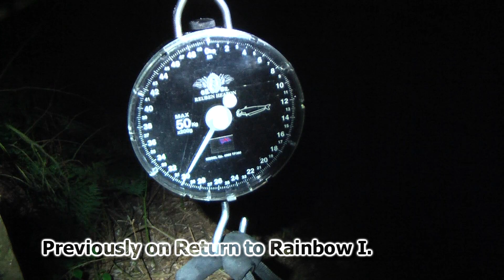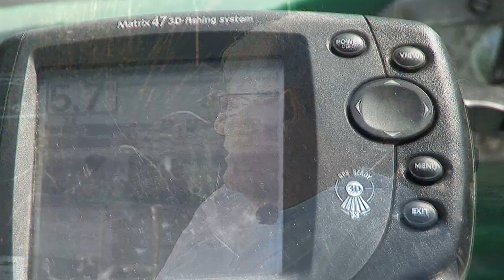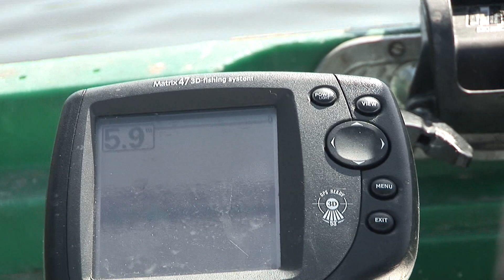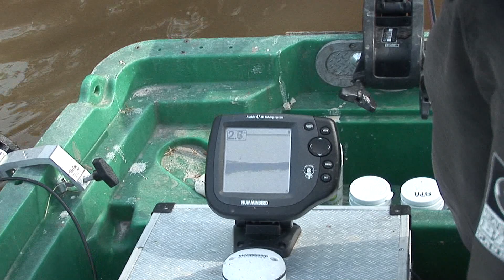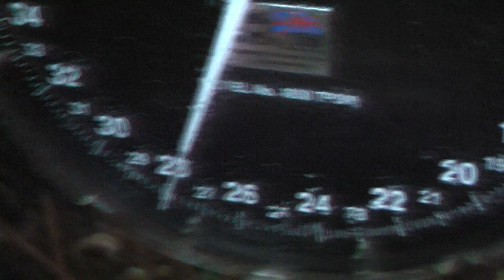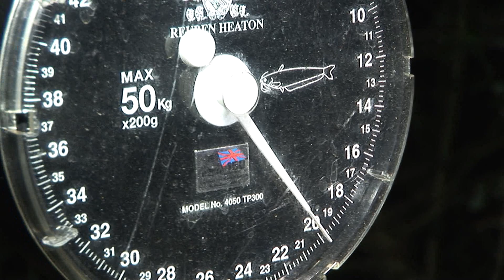Return to Rainbow - The Ultimate Challenge - Part 2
Carp fishing articles, how-to videos from experts, boilie recipes, tips and tricks

Extreme carp fishing with the SBS Team at the Rainbow Lake